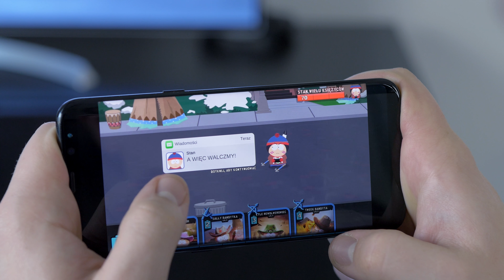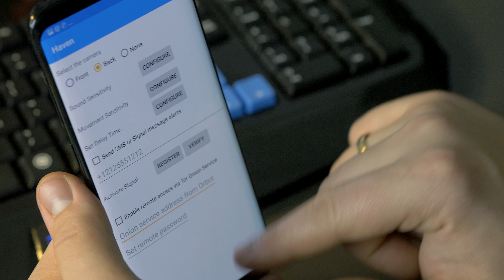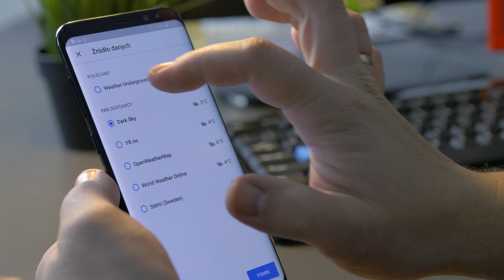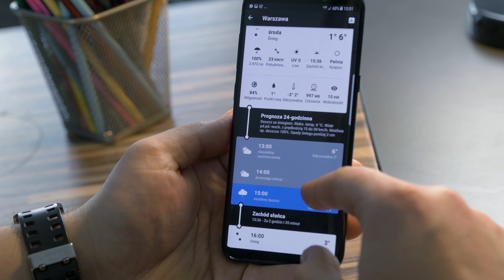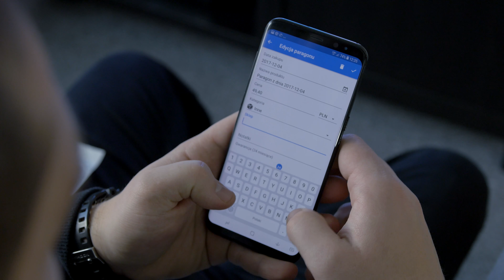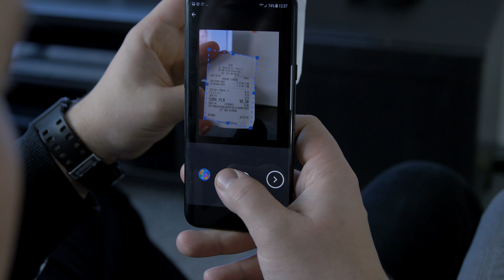Najciekawsze aplikacje na Androida: Pan Appka #154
Przed wami pierwszy odcinek Pana Appki w tym roku. Co przygotowaliśmy tym razem? Sprawdźcie co warto zainstalować na swój smartfon.